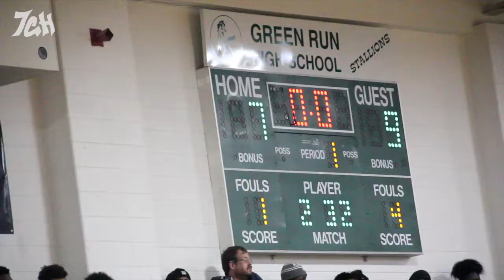BEACH BATTLES JUST DIFFERENT!! Green Run host Salem (1/24/17)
Green Run’s host Salem in Beach District Brawl!